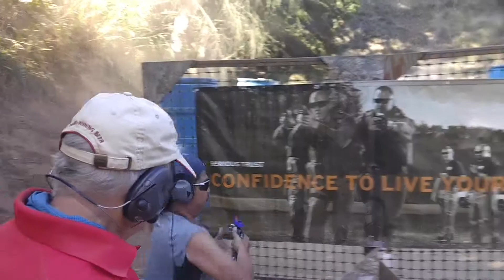2017 Washington State USPSA Championship - 3rd Person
4th B Class Open Out Of 11
13th Open Out Of 48
25th Overall Out Of 206
78.55%